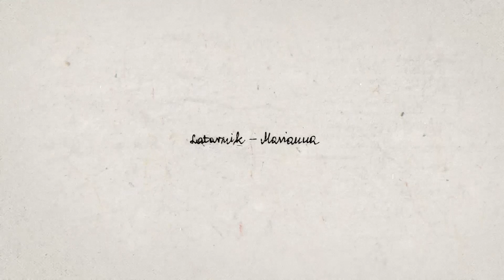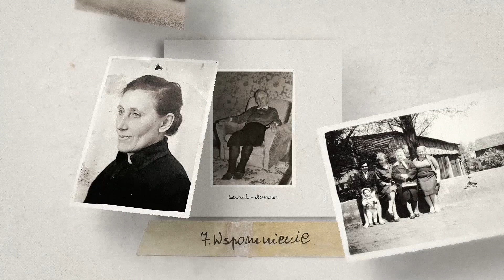Latarnik - Wspomnienie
Latarnik "Marianna" LP & CD

CREDITS:
Latarnik - Steinway & Sons piano

All the pieces were recorded on 03-04/11/2021 at Radio Opole's Studio M. im SBB.
Sound engineer: Andrzej Czubiński and Paweł Patyniak
Mix: Andrzej Czubiński
Mastering: Marco at Analogcut
Executive producer, A&R, manager: Sebastian Jóźwiak
Photos: Hubert Misiaczyk, Pędziwiatr family archive.
Graphic design: Dagna Okrzyńska
Video: Karolina Jacewicz

Marek Pędziwiatr has been part of the scene for over a decade now. He has gained recognition thanks to projects such as EABS and Błoto & Jaubi. Still, he has never emphasized his name through the prism of these bands, betting instead on collective work. The time has come now for Marek to present his debut album entitled Marianna, featuring him alone as Latarnik performing in a piano solo formula.

Being sought after for years as a producer for other artists and as a composer and keyboardist for his own bands, he put his solo work on hold. In between all these activities, "Latarnik" was emerging slowly in Marek's head. Under his new alias, along with the Pakistani band Jaubi, he recorded one of the most important albums of 2021, Nafs at Peace, recognised by Pitchfork, The Guardian, DownBeat and Bandcamp.

Latarnik, repeatedly awarded in Jazz Forum magazine's polls as Poland's greatest synth virtuoso, decided to reveal himself to listeners from a completely different angle. Influenced by the sound of solo recordings by Thelonious Monk, Ahmad Jamal, McCoy Tyner and Emahoy Tsegué-Maryam Guèbrou, he gave up electronics in order to record (in an intimate way) a debut album commemorating his great-grandmother, using a hundred-year-old Steinway & Sons grand piano and analogue tape.

The encounter with the main character begins in Maradtken (now Maradki), a place hard to find on the map, yet offering a very interesting story of remembrance and passing. In the early Iron Age a fortified settlement built by the people of the West Baltic Barrow culture was located there and it was bustling with life for many more centuries. The village was partially destroyed in the 18th century after a cholera cemetery had been established there. Around 1800, on a small hill a remarkable mill was built that remained a focal point of residents' life up until the outbreak of the Second World War.

Marianna was Masurian. She was born in 1898, under Prussian rule, into a Polish- and German-speaking family. She spent her youth among Evangelicals being a devout Catholic herself, at the same time practicing traditional folk rites. She could cure people, she collected herbs, prepared potions and cast spells against illnesses. She had her own philosophy of life based on folk wisdom, which constituted a decalogue of her own, but she also relied on the extraordinary protection of the "Most Holy Mother of God". Marianna passed away at the age of 88, shortly before Marek was born. He only knew her from family stories which he then encapsulated in the emotional piano compositions on the album. Marianna is no longer with us, nor is the wooden mill in Maradki. In spite of this, the remembrance and peculiar recipes for life live on in the family, just as the afterimages of history in the old photographs from Maradtken have survived. Her story is universal: one of identity and wandering, of terror, the trauma of war, and perpetual scarcity. It is the story of an entire generation to which Marianna belonged passed on to us by our grandparents.

The Marianna album will be released by Astigmatic Records on CD and LP in both regular and limited (B1 poster included) editions, as well as on all streaming platforms. The release of the album is scheduled for Piano Day - March 29, 2022.